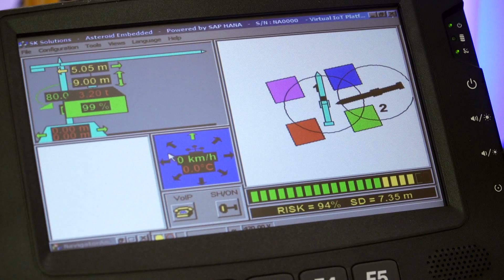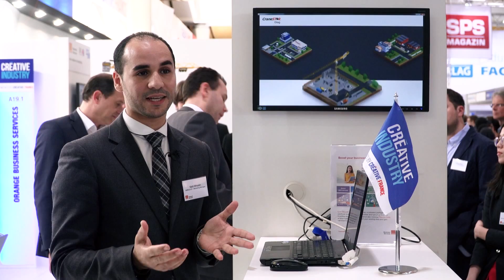Industry 4.0 The Digital Industrial Enterprise Has Arrived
Orange Business Services where on hand at Hannover Messe in 2016 to give expert knowledge and opinion about the changes digital transformation is bringing to industry - from manufacturing to farming.